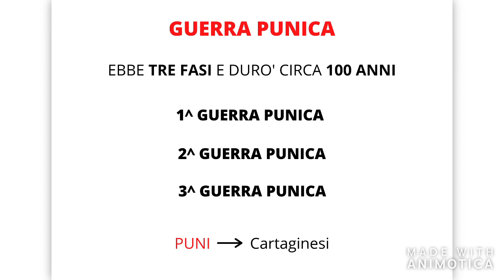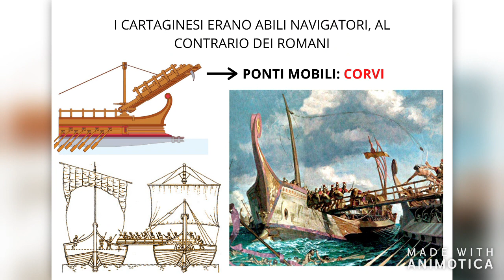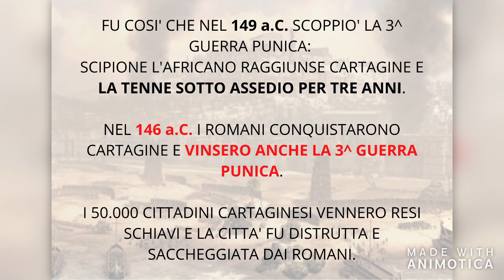Roma - Le guerre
Le guerre di Roma in età Repubblicana (classe quinta primaria)